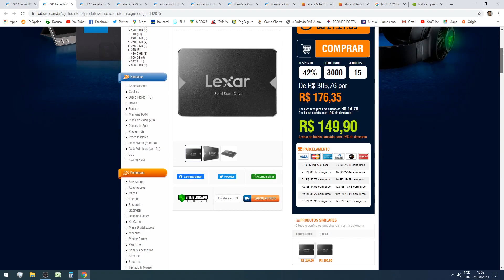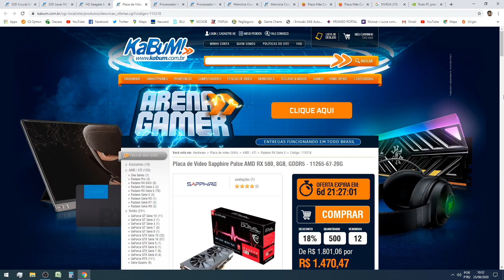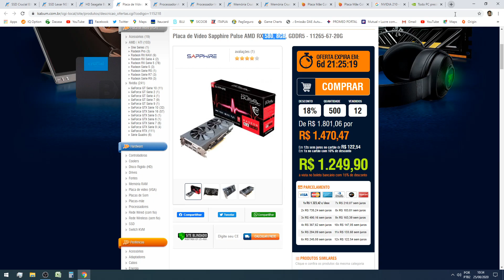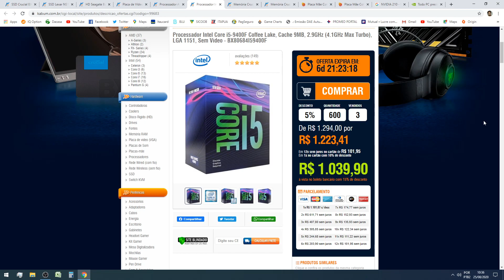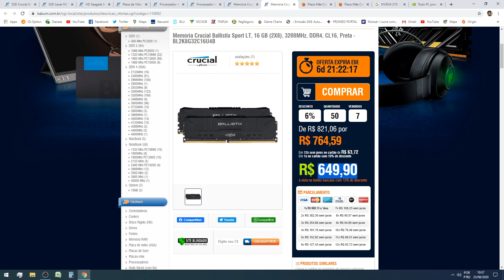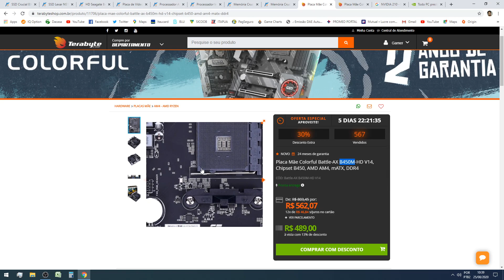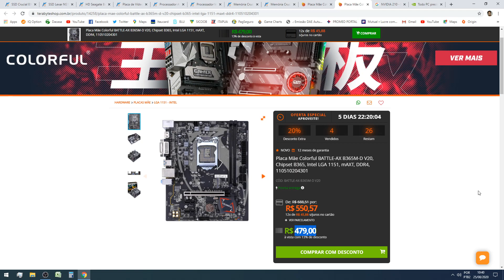Corraaaaa ! Promoções de Hardware que vale apena hoje 25/08/20 ! PC Barato e Hardware Barato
As promoções de hardware barato de hoje 25/08/20.